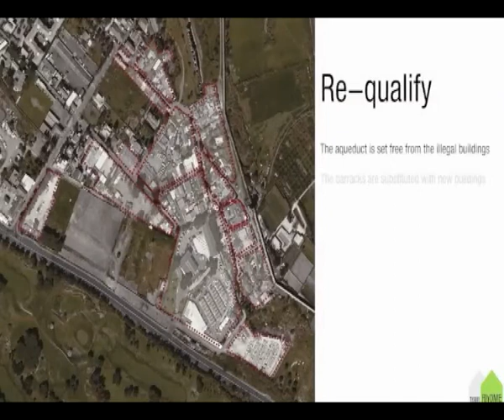Cinema in rete - Gas in crisi - Tecnologie sostenibili